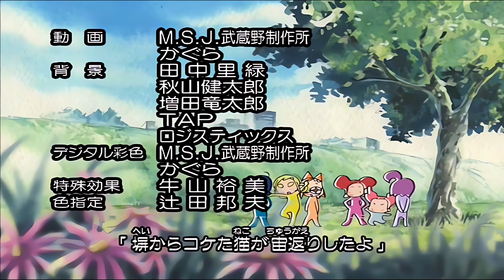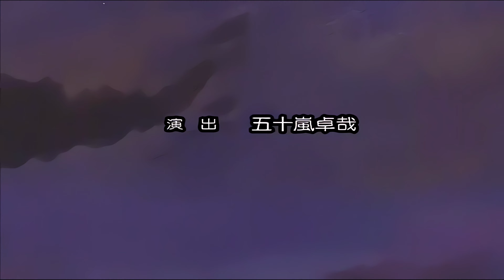おジャ魔女どれみナイショ ED ステキむげんだい∞ 4Kリマスター版